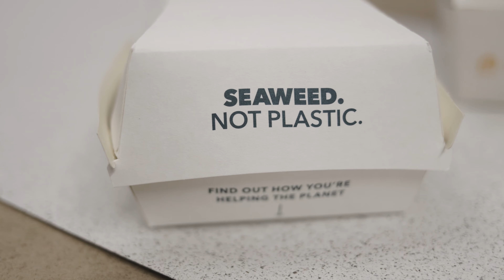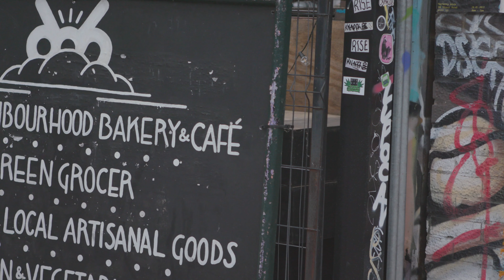Notpla | Morgan Stanley 2022 Sustainable Solutions Collaborative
“We are a combination of entrepreneurs, scientists, designers, researchers, all with the same mission. We just wanted to have a product with impact,” says Rodrigo Garcia Gonzalez, cofounder and co-CEO of Notpla —a U.K.-based sustainable-packaging startup with a mission of making packaging disappear. Their seaweed-based alternative to plastic offers the convenience of traditional plastic without the environmental impact, biodegrading in just four to six weeks.

As one of five members in the second cohort of the Sustainable Solutions Collaborative, Notpla is engaged in a year-long partnership with Morgan Stanley to help grow and scale their innovation. To learn more about the Morgan Stanley Sustainable Solutions Collaborative,